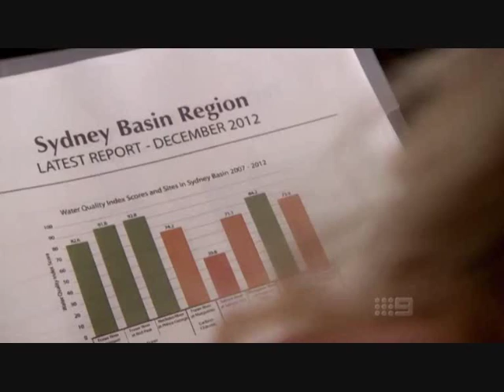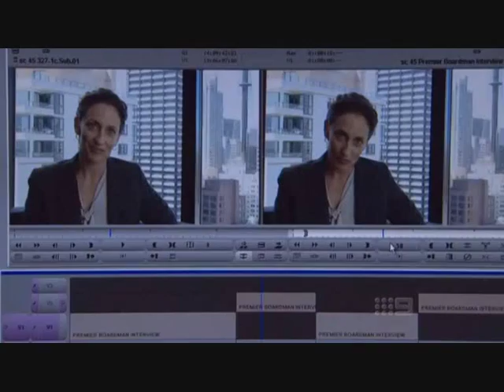scorched deel 1.wmv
Rachael Carpani as Susan Shapiro in ´Scorched´
She play´s a devoted reporter who does everything to get a good story.